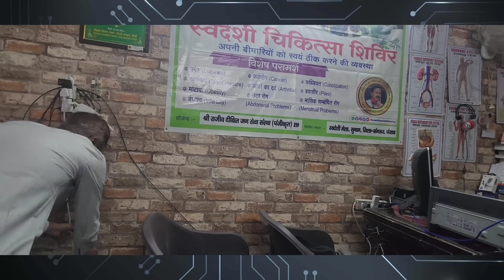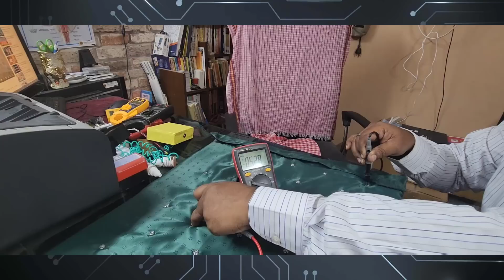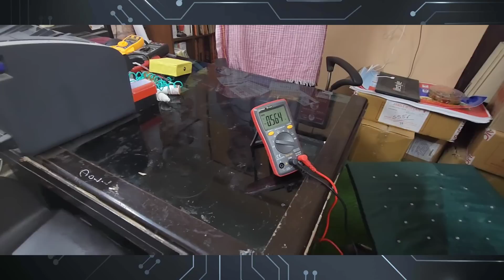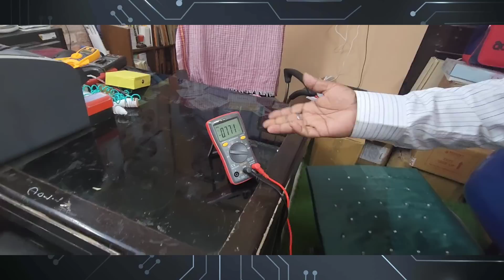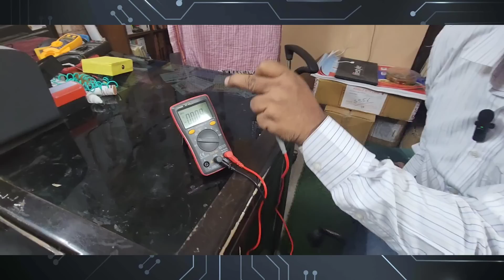घर पर ही बनाएं zero volt earth therapy | zero volt tharepy | ZVT | earthing tharepy